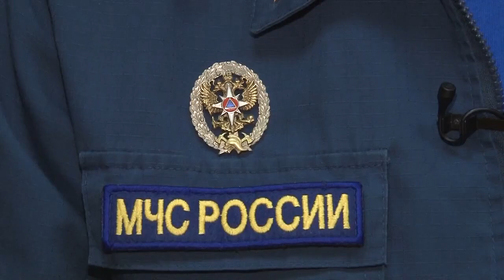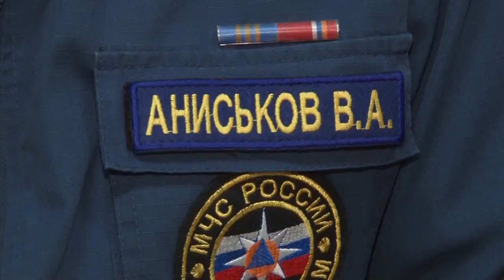Пионер ТВ - Ярцевские пожарные подвели итоги работы за первый полугодие 2023 года